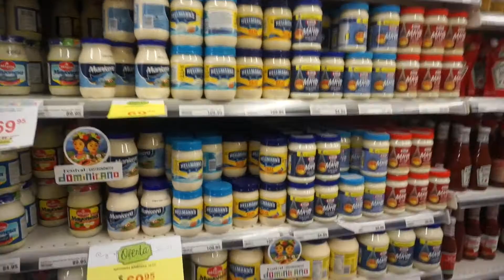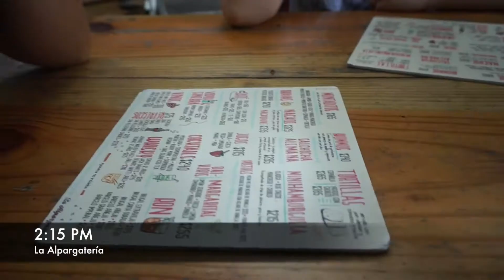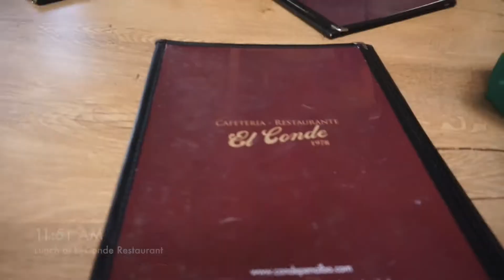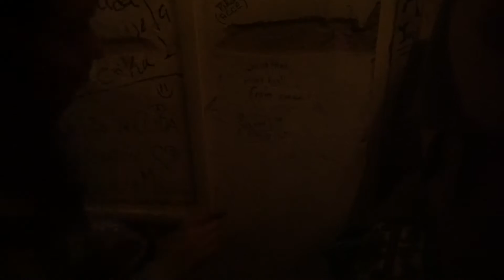SPRING BREAK 2018 PART 1 // Santo Domingo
Hello!! Long time no see :P

Life has been so busy with midterms and school that I haven't been doing anything fun lately, so I haven't been posting as much. But I just finished spring break with my friends in the Dominican Republic! Here's part one of our adventures :)